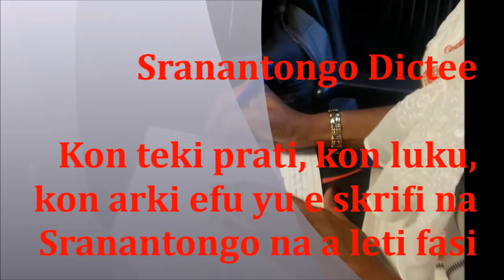Sranantongo Dictee Rotterdam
Sranantongo spreken is één ding, de taal schrijven is veel moeilijker. Volgens velen is het Sranantongo als spreektaal makkelijk aan te leren maar het schrijven van het Sranantongo wordt door veel mensen als zeer moeilijk ervaren.